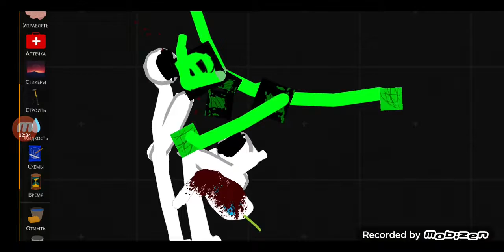evil dream вернулся и хочет🔪